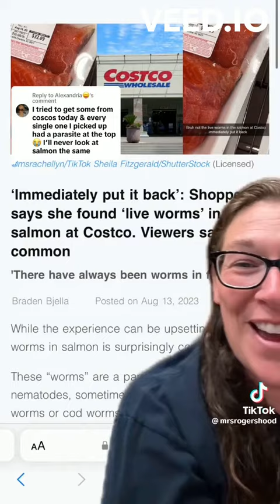*Warning* Live Worms Found In Store Bought Salmon